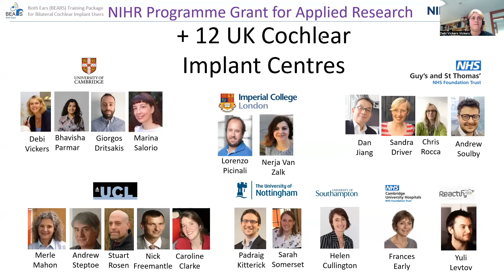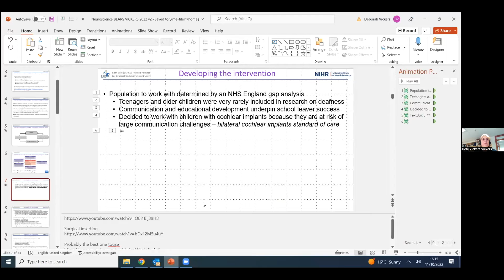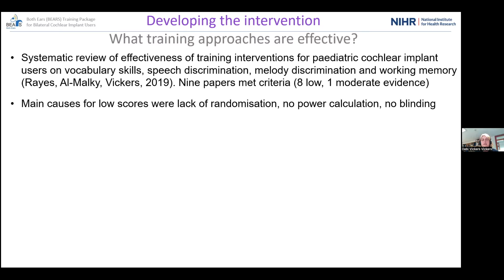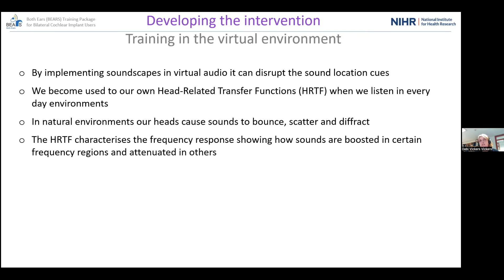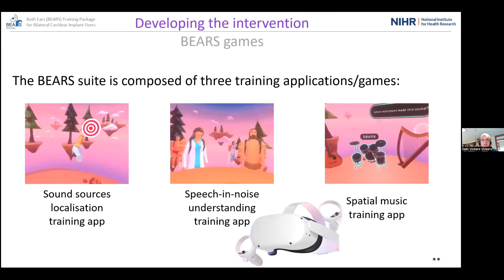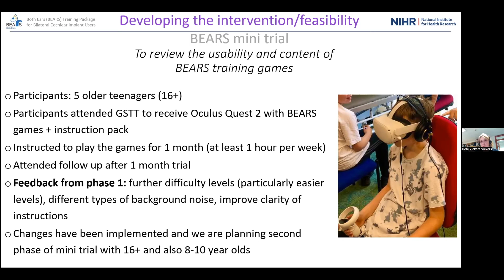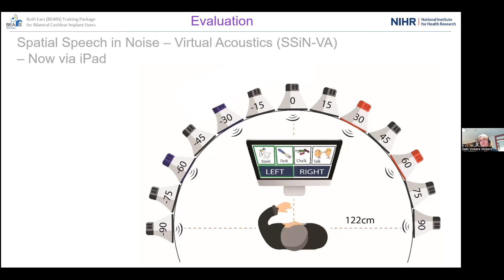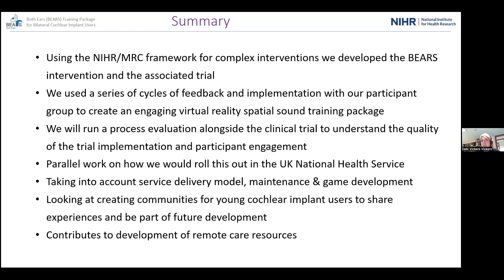BEARS (Both Ears) VR Training & Spatial Hearing in Young People with Bilateral Cochlear Implant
Designing the BEARS (Both Ears) Virtual Reality Training Package to Improve Spatial Hearing in Young People with Bilateral Cochlear Implant

Theme: Brains and Machines

Dr Deborah Vickers, SOUND Lab, Cambridge Hearing Group, Clinical Neurosciences

Background: Older children and teenagers with bilateral cochlear implants (CI) often do not fulfil their potential due to poor spatial hearing abilities, which arise from their difficulties to fuse sounds from the two ears. This deficit jeopardises speech and language development, as well as education and social well-being. These listening challenges are worsened by the lack of protocols for fitting bilateral cochlear implants and of resources for spatial-hearing training. A large body of research demonstrates that sound localisation can improve with training, underpinned by plasticity-driven changes in the auditory pathways for children and adults. Maximal benefit for generalising training to non-trained auditory skills is best achieved by using a multi-modal (audio-visual) implementation and multi-domain training tasks (localisation, spatial speech-in-noise and spatial music). The goal of this work was to develop, using an action research protocol, a package of virtual-reality games (BEARS, Both EARS ) to train spatial hearing in teenagers with bilateral CI. We followed the NIHR and MRC Framework on Complex Interventions to Improve Health. This work forms the first two years of an NIHR Programme Grant to develop the intervention in preparation for a large scale clinical trial.

Method: We developed a logic model to underpin the development of BEARS that was based on feedback from patient groups. To develop the virtual reality games and the measures for the clinical trial we utilised formalised cycles of patient feedback. Patients experienced a prototype of the BEARS games and provided feedback, which was then transformed into system requirements for further developments. This participatory design used the patient participants (N=10) as co-creators. In the later phases of this development the patients took the equipment home and experienced that games/training programme at home before providing feedback for inclusion in the development.

Results: the main areas which were modified based on participatory feedback were the variety of immersive scenarios to cover a range of ages and interests, the number of levels of complexity to ensure small improvements were measured, the feedback and reward schemes to ensure positive reinforcement, and specific provision for participants with balance issues, who had difficulties when using head-mounted displays. The effectiveness of the finalised BEARS suite will be evaluated in a large-scale clinical trial. We have added in additional login options for other members of the family and based on patient feedback we have improved the accompanying reward schemes.

Conclusions: Through participatory design we have developed a training package (BEARS) for young people with bilateral cochlear implants. The training games are appropriate for use by the study population and ultimately should lead to patients taking control of their own management and reducing the reliance upon outpatient-based rehabilitation programmes. Virtual reality training provides a more relevant and engaging approach to rehabilitation for young people

About this series: The Cambridge Neuroscience Interdisciplinary Seminar Series provides a forum for neuroscientists across Cambridge and beyond to discuss contemporary and interdisciplinary research topics and issues.

The seminars are open to both members of the University, external academics and members of the public. We have tried to reflect the diversity of people’s interests at the University with our programme, and the breadth of the research taking place in Cambridge.